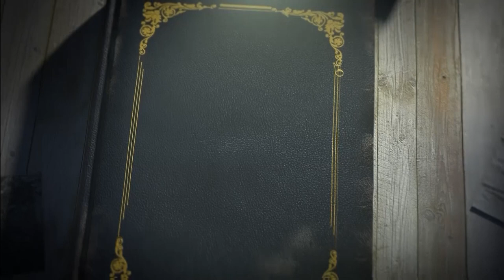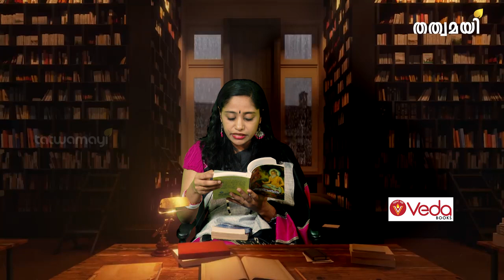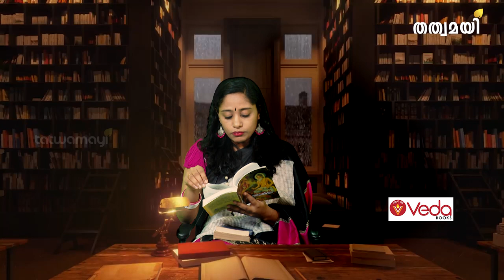ദേവസ്വം ബോർഡ്‌ പരീക്ഷയിലെ ചോദ്യങ്ങൾക്കുള്ള ഉത്തരം ഈ പുസ്തകത്തിലുണ്ട്.| GRANDHAPPURA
ഹിന്ദുക്കൾ വായിച്ചിരിക്കേണ്ട പുസ്തകംl ഹിന്ദുധർമ്മപരിചയംl സ്വാമി പരമേശ്വരാനന്ദl GRANDHAPPURA